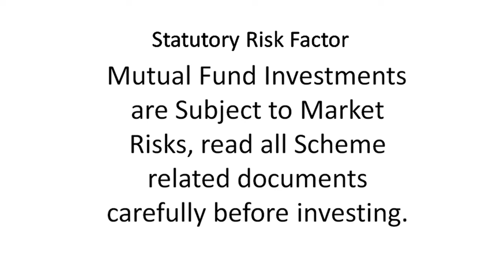Right mix of Large, Mid and Small Cap | Perspective on Kotak MF MultiCap NFO | Mr Sanjeev Panwar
Kotak Mutual Fund is launching an open ended New Fund Offer(NFO) Kotak Multicap Fund.  This fund is open for initial subscription from 8th September 2021 to 22nd September 2021. We bring to you a series of perspectives from the various distributors on this NFO. Today we have Mr Sanjeev Panwar, General Manager PTIC Corporate Services Pvt. Ltd who is sharing information in regards to Multicap investment and the Kotak Multicap fund NFO

Campaigns